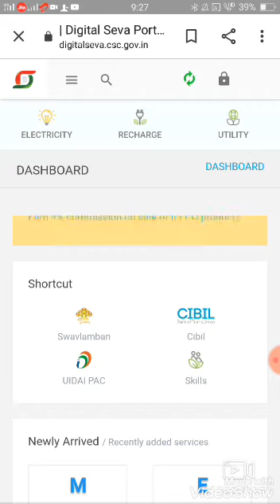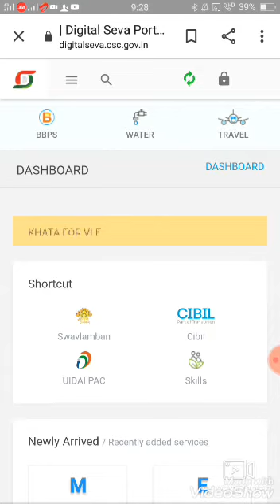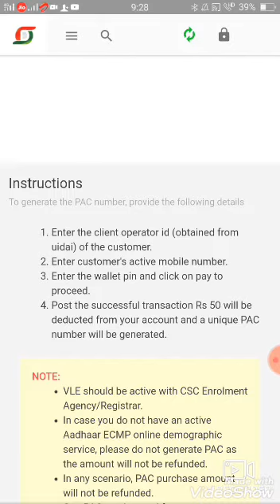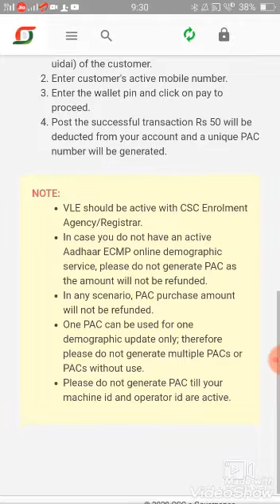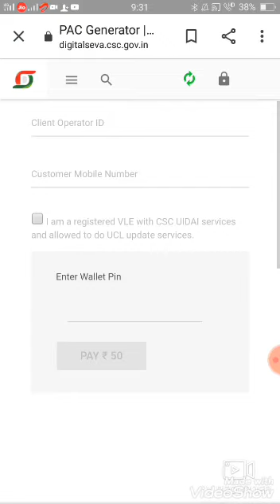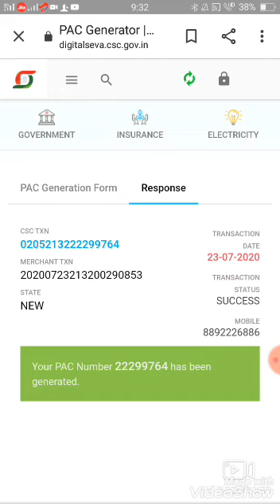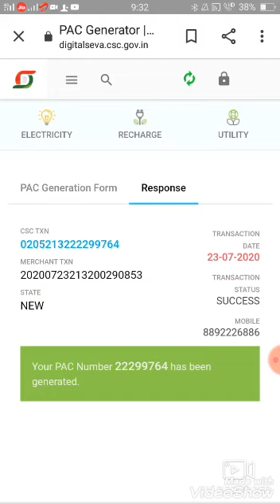CSC UCL IN ON PAC PACK CODE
Created nam kannadiga channel